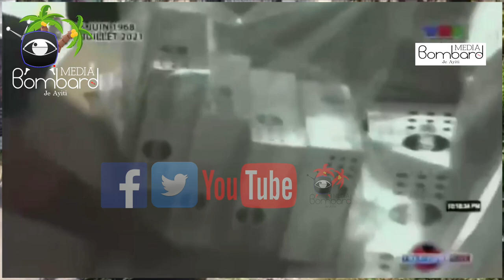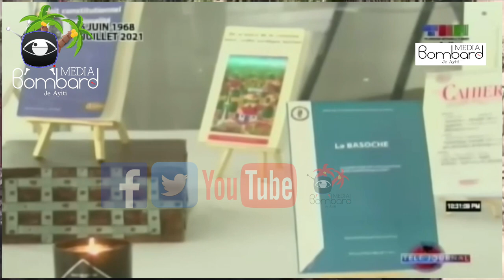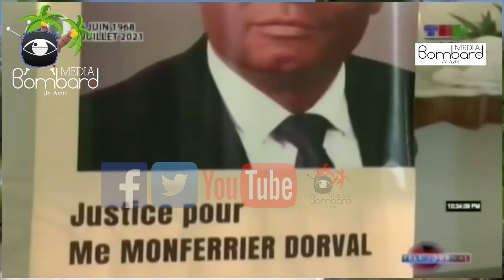Etazini Pote Kole Ak Haiti | Manda ak Lajan Pou Arete Jij Wendelle Coq Thelot